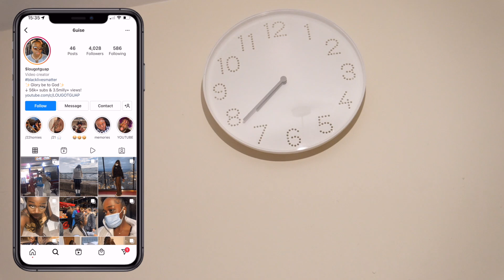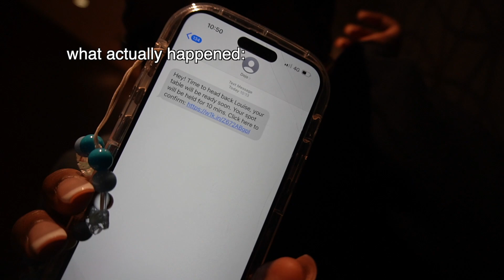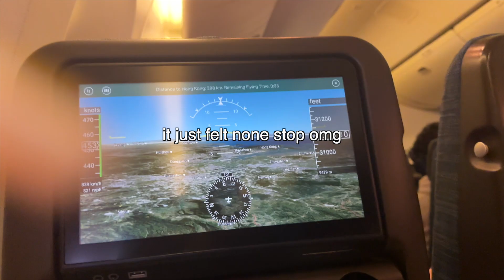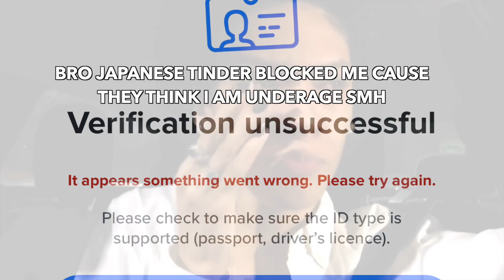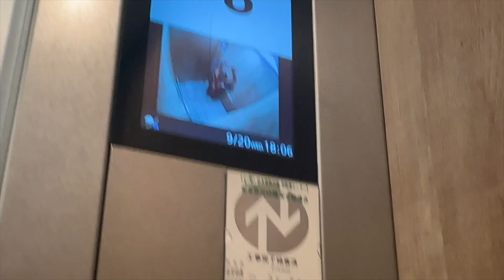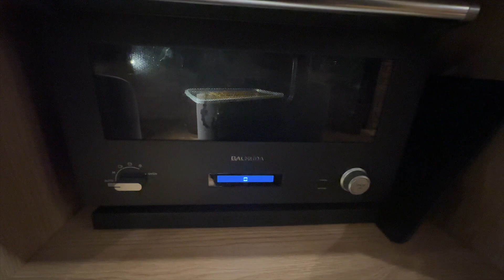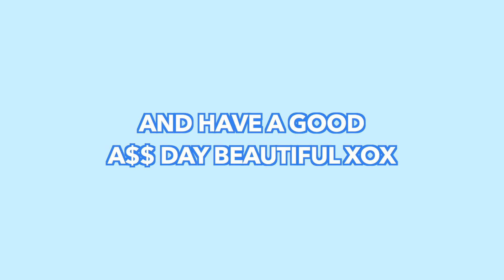i travelled to Japan all by myself at 20 years old…. (20+ hours flying across the world!)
♡ hola!!!♡
come with me on my Tokyo adventures as I take my first solo trip to Japan🤠🤠 !! i am still internally screaming whilst typing this btw ;)

(stalk me!)